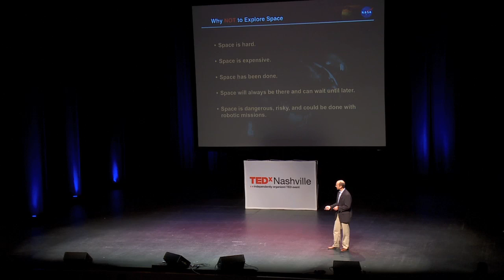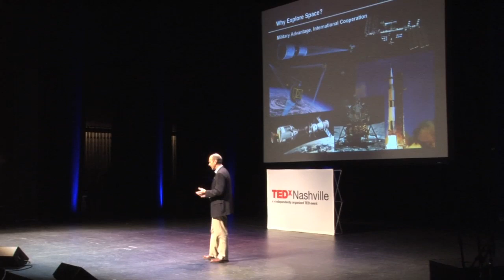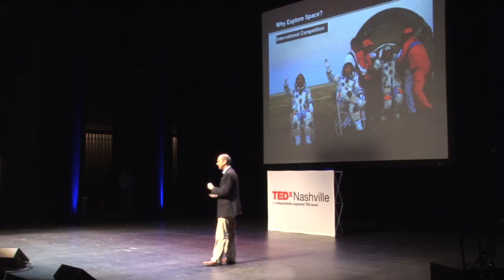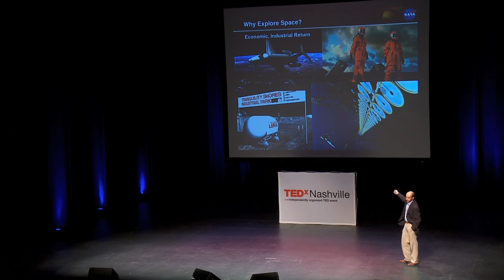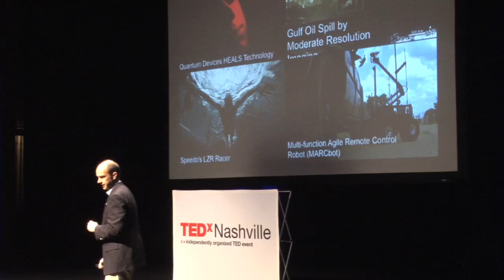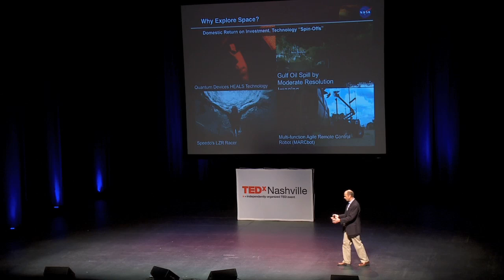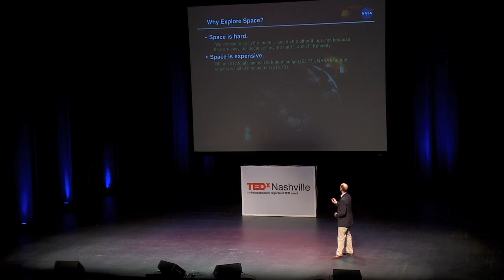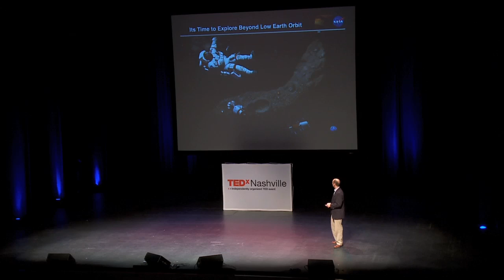TedxNashville - Andrew Keys - Space Exploration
Why do we explore? What is the return on an investment in exploration? Is space exploration worth the risk? This talk will focus on the subject of human space exploration and the benefits of not just reaching difficult destinations, but the importance of the "lessons learned" in getting there.